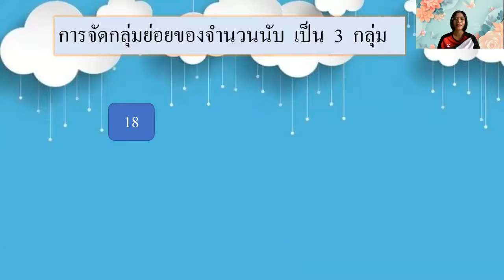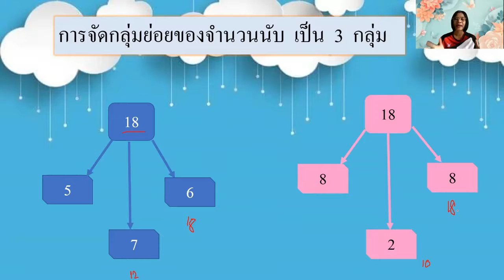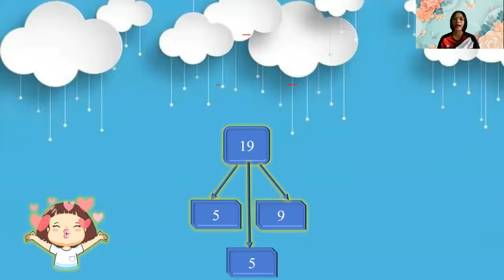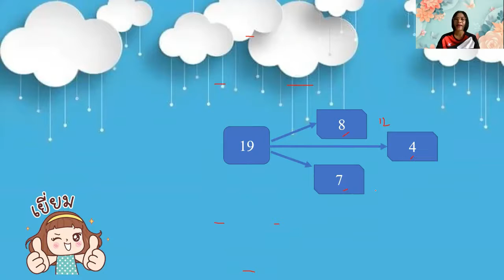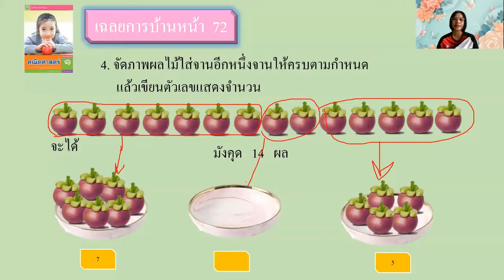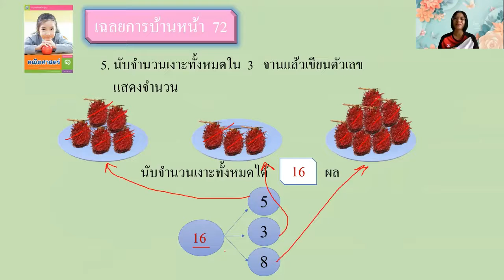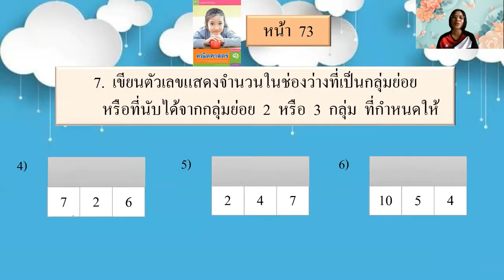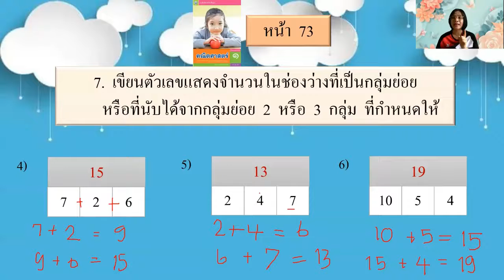06/09/2564 ป.1 วิชาคณิตศาสตร์ เรื่อง การจัดกลุ่มย่อยของจำนวนนับเป็นสามกลุ่ม และงานในหน้า 73